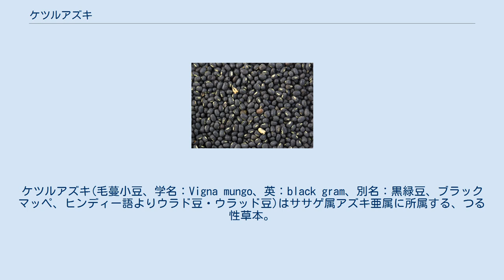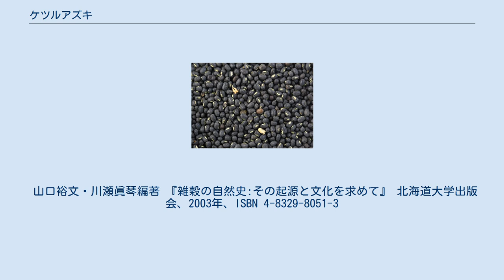ケツルアズキ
ケツルアズキ(毛蔓小豆、学名：Vigna mungo、英：black gram、別名：黒緑豆、ブラックマッペ、ヒンディー語よりウラド豆・ウラッド豆)はササゲ属アズキ亜属に所属する、つる性草本。
日本では主に『もやし豆』として知られている。
 耐乾性が強く、黒色～黄緑色の種子を付ける。
インドからバングラデシュ、パキスタン、ミャンマーにかけて分布する、野生種（リョクトウ（緑豆）と共通祖先）から栽培化されたと考えられている。
 インドでは古より保存食（乾燥豆）として一般的で、煮たり煎ったり、あるいは粉に挽いて用いられる。
また、未熟な莢はサヤインゲンのように野菜として利用される。
 2R,5R-ビス(ジヒドロキシメチル)-3R,4R-ジヒドロキシピロリジンを含むマメ科植物には、血糖値を抑制する効果のあるα-グルコシダーゼ阻害作用を有するものがあり、アズキ、インゲンマメ、ケツルアズキ（コクリョクトウ）、リョクトウ、黒ダイズの順でその活性が高かった。
エンドウ及びダイズではほとんどその活性を示さなかった。
 山口裕文・川瀬眞琴編著 『雑穀の自然史:その起源と文化を求めて』 北海道大学出版会、2003年、ISBN 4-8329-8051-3